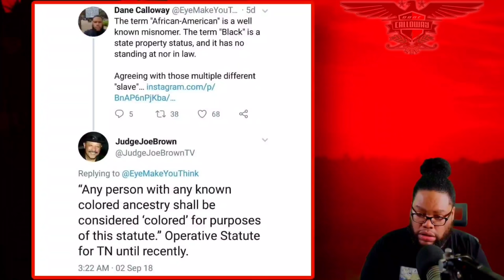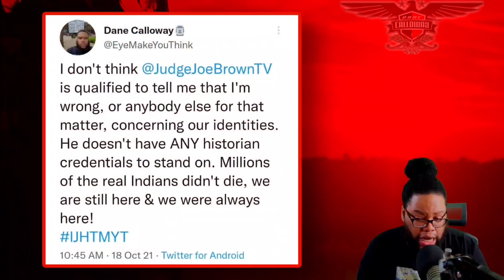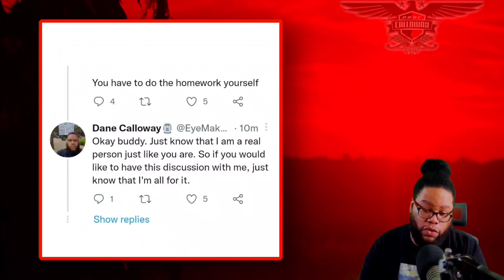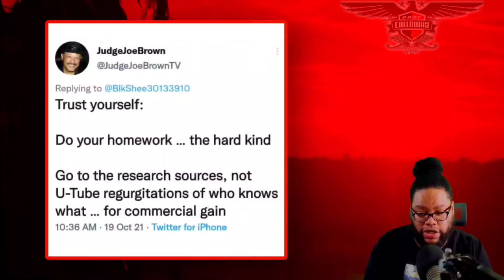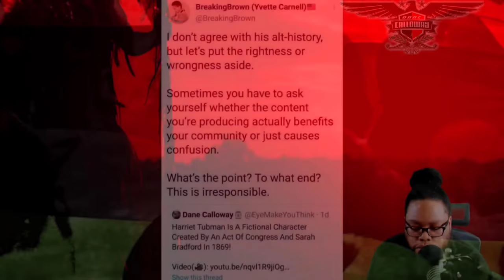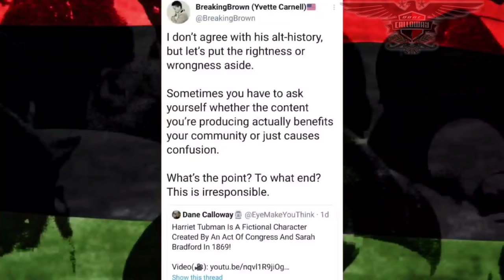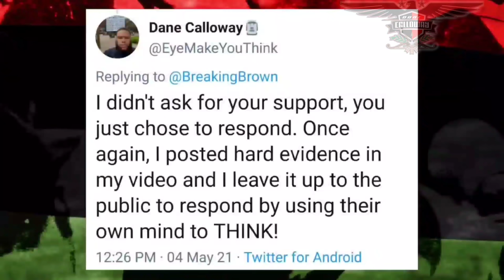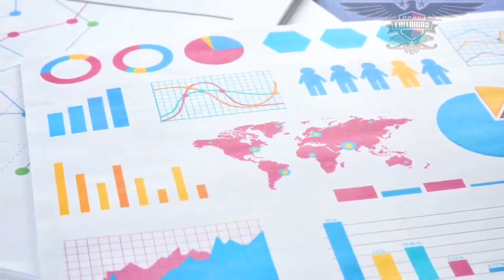Dane Calloway Teaches Actor Judge Joe Brown What Respect Is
IJHTMYT Films Present "Dane Calloway Teaches Actor Judge Joe Brown What Respect Is"

(Secure & safe one-time user-friendly method)

Top Tags

All content on this YouTube channel is produced, written, edited & narrated by Dane Calloway (except where noted) by Dane Calloway for IJHTMYT Productions. Any unauthorized use (i.e. re-upload, replay, audio ripping, video content ripping) of any copyrighted content from this YouTube channel, 'Dane Calloway', is prohibited without the written consent/permission from owner Dane Calloway of IJHTMYT Productions at Im Just Here To Make You Think Inc. Our legal team will pursue all legal actions against you.